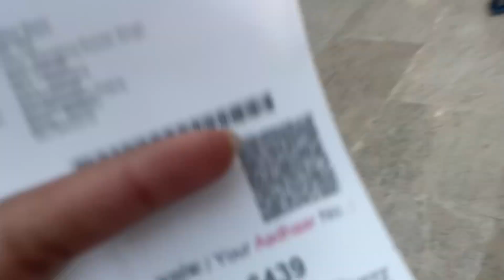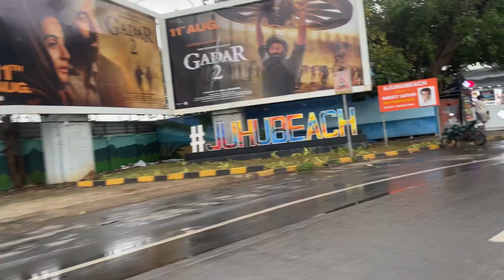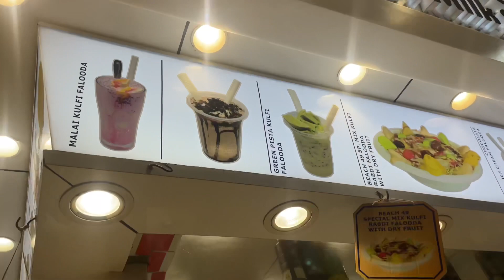Vlog-14| Mumbai Travel Vlog from Bhopal✨Day-1! Sharukh khan’s Mannat,Juhu beach In Mumbai monsoon🌧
Vlog-14| Mumbai Travel vlog from Bhopal✨Day-1! Sharukh Khan’s Mannat, Juhu Beach & Mumbai Monsoon🌧

Hello Guys 👋
This is Neha from Neha’s Vlog
And
You are watching this time MUMBAI TRAVEL VLOGGGGGGGGGG and guys you never imagine that how much I’m excited to share my travel, my experience, my moments everything with you | And I remember ki mai kaise maine flight pakda kaise barish me bhingi hoon Mumbai me||| aaahhhhhhhh yaar sach me jo mazza aya hai na wo bas sare Vlog me share karungi to aap dekhna kuch time to camera on bhi nai rehta tha or chuke ho jati thi~||
So I’m super excited to share my all Mumbai vlogs with you guys so dher sara pyaar do aur please video like kar dena aur Intezar karna next Vlog ka jisme mai Mumbai darshan karwaungi apko|| to milte hai Day-2 me

Tada 🎉
Neha ❤️

Music 🎶